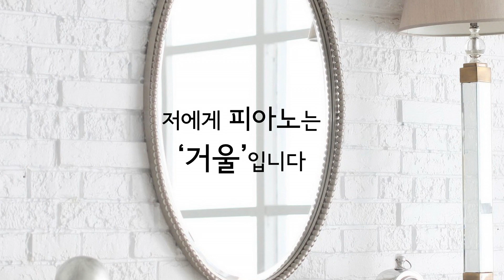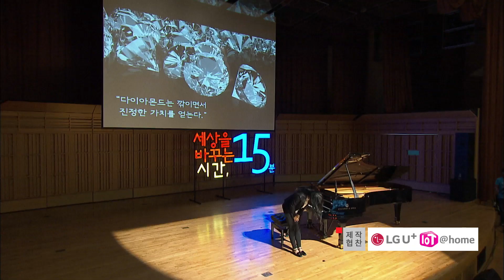세바시 683회 완벽하지 않아도 괜찮아 | 이사도라 킴 피아니스트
✻ 이사도라 킴 연사의 강연 섭외 문의는 세바시팀으로 해주세요. 문의전화 | 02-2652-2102

강연자의 강연 소개 :

저는 친할머니와 아버지의 품에서 자랐습니다. 제가어릴 때 부모님께서 이혼을 하셨기 때문입니다. 4살 무렵 처음 피아노를 접하게 되었고, 그때부터 다른 무엇보다 피아노를 치는 것을 가장 좋아하게 되었습니다. 초등학교를 졸업할 때쯤, 아버지께서는 베트남인 새어머니와 재혼을 하시게 되었고, 저희 가족은 모두 베트남으로 이민을 떠났습니다. 그 뒤 집안 형편이 급격히 나빠져 중,고등학교에 진학하지 못하고 집에서 공부해야 했습니다.피아노 레슨 또한 받을 수가 없어서, 그 때부터 세계적인 피아니스트들의 연주 영상을 보면서 그들의 테크닉을 따라하며 연습했습니다. 또한 저의 연주 영상을 유튜브에 올려 전 세계의 음악 평론가들과 연주가들에게 평가를 받고 제가 가지고 있는 단점을 보완해 나갔습니다. 집에 방음이 되어 있지 않아 피아노 소리가 시끄럽다며 이웃집에서 항의를 해 올 때에는 피아노에 두꺼운 이불을 몇 겹이나 둘러씌우고 연습을 했고, 무리해서 연습을 하다 손과 팔에 심한 통증이 와 피아노를 포기해야 할 뻔 한 적도 있었습니다. 그렇지만 저는 꿈을 포기하지 않았고, 최선을 다해 꾸준히 연습했습니다. 그리고 2011년 1월, 제가 만 16살이 되던 해 '꿈의 무대' 라고 불리는 미국 뉴욕에 위치한 카네기홀에서 베트남 국립 오케스트라와 함께 약 2시간 여 동안 공연하였습니다. 이후 저는 '좋은 음악이란 어떤 것일까'에 대한 고민을 하게 되었고, 많은 청중들을 사로잡을만한 뛰어난 연주 실력을 가지는 것도 중요하지만, 다른 이의 마음을 헤아리는 것, 도움이 필요한 이들을 도와주는 섬김의 마음이 지금 가장 저에게 필요한 것이라는 생각이 들었습니다. 그래서 약 1년 간 외국인 자원봉사자로서 이스라엘에 체류하며 유대인 자폐 및 지체 장애인들을 돌보는 일을 하였습니다. 식사, 목욕, 간병, 세탁 등을 도와드렸고 또한 현대히브리어를 공부해 환자 분들의 말벗이 되어드렸습니다. 2013년 6월 한국에 귀국하여 3년 간 전국을 순회하며 학교, 교회, 교도소 등 많은 곳에서 강연을 하며 저의 삶을 나누었습니다. 그리고 최근에는 세계 5대 음악원이라 불리는 영국 왕립음악대학과 러시아 모스크바 차이코프스키 국립음악원에 동시 합격하였습니다. 저는 올해 모스크바 차이코프스키 국립음악원에 진학하여 피아노 전공으로 6년간 학/석사 통합과정을 이수할 예정입니다. 학업을 마친 이후에는 음악을 공부하고자 하는 목표가 있지만 어려운 환경으로 인해 포기해야 할 처지에 놓인 아이들을 후원하고 돕는 국제음악재단을 설립하여 많은 음악학도들에게 꿈과 희망을 심어주고 싶습니다. 또한 많은 이들의 마음을 치유하고 위로하는 연주자가 되기 위해 최선을 다할 것입니다. 자신의 한계를 스스로 정하지 말고 끊임없이 도전하라, 자신이 하는 일을 통해 세상을 어떻게 아름답게 바꿀 수 있을지를 고민하라 등 크게 두 가지의 포인트를 잡고 강연을 진행하고자 합니다.